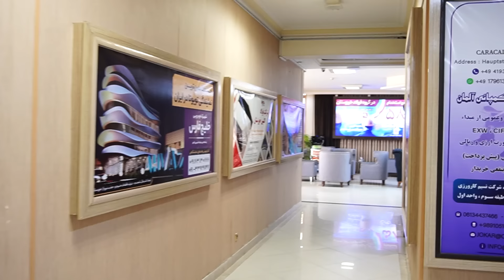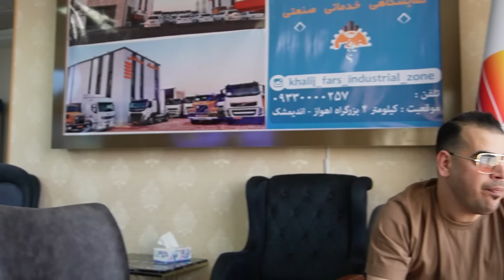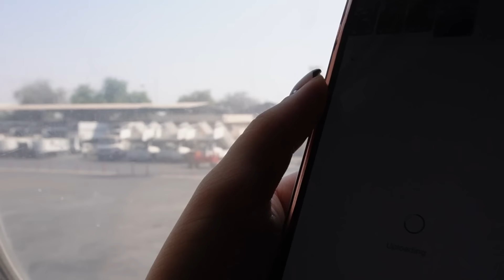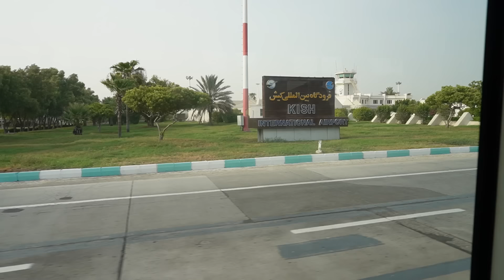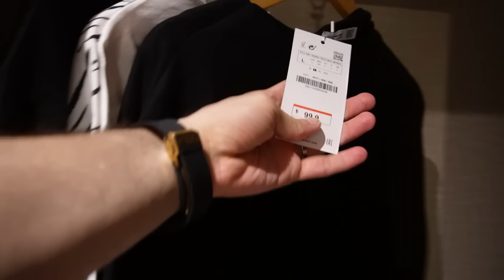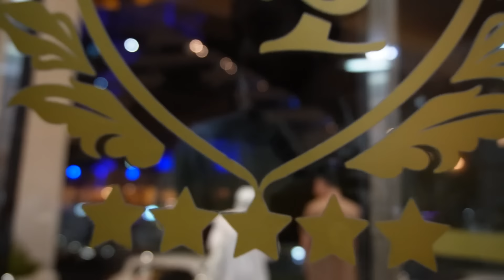ولاگ سفر به کیش😍✈️|روز اول سفر | از فرودگاه اهواز تا رسیدن به هتلمون و کیش گردی